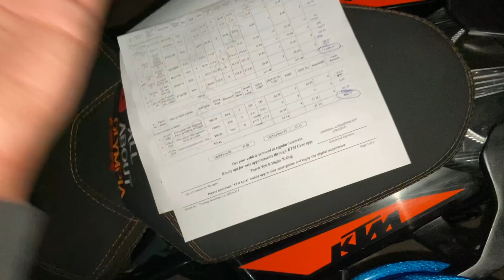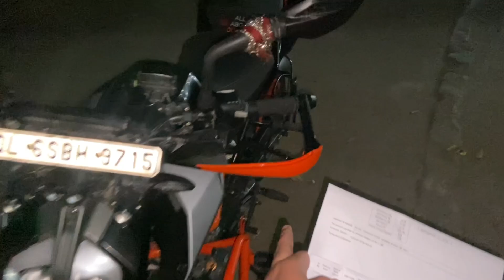KTM DUKE 390 2ND SEVICE MAJOR PROBLEM | CLUTCH PLATE, CHAIN SEAT...😱😱